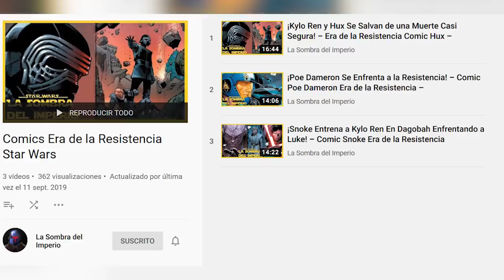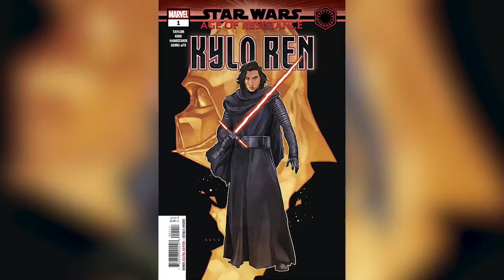La Primera Lección Jedi de Leia a Rey – Comic Era de la Resistencia Rey – Star Wars -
Descubre cómo fue en realidad la primera gran lección Jedi que le dio Leia Organa a Rey una historia proveniente del número de Rey de los Comics de la Era de la Resistencia que nos demuestra la relación cercana entre Rey y Leia, un tiempo antes de los sucesos del Episodio 8 para encontrar a Luke Skywalker. Pero también que nos demuestra cómo fue que Rey comenzó a dar sus primeros pasos en la fuerza hacia un mundo más grande, algo en lo que tendría que ver Rey, Leia, Luke y Yoda. Una historia que termina por ser un previo en torno al Episodio 9 El Ascenso de Skywalker.

¿Qué piensas de toda esta lección de Leia a Rey? Aquí el Patreon para apoyar la causa del Comic Aquí un video que seguro te interesará: Filtración de Cómo Regresa Palpatine en The Rise of Skywalker – Historia Episodio 9 Parte 1 Aquí la lista de reproducción con los comics de la Era de la Resistencia
Una historia sobre Rey y Leia Organa entre los Episodios 7 y 8 que nos da varios fundamentos sobre su relación previa al Episodio 9 The Rise of Skywalker proveniente del comic de Rey de la Era de la Resistencia.